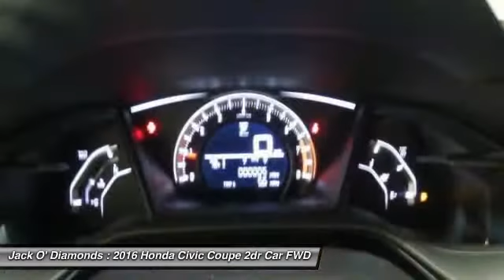2016 Honda Civic Coupe 16HC192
2016 HONDA CIVIC COUPE Tyler, TX
Stock# 16HC192

Jack O'Diamonds
2500 Wsw Loop 323

Don't miss this 2016 Honda Civic Coupe. It's equipped with Variable transmission and features a Crystal Black Pearl exterior. With 0 miles, you'll want to take this car home. Make a great choice today.